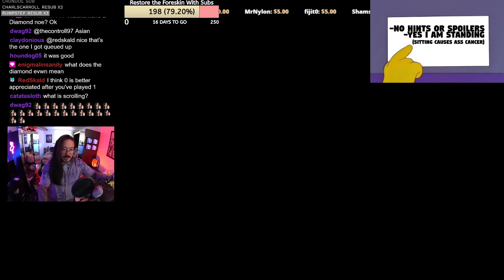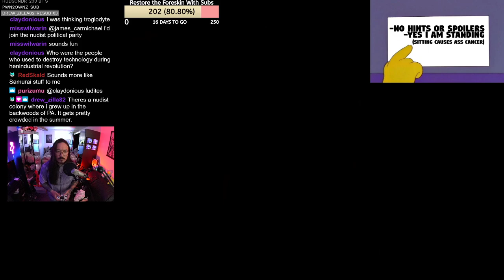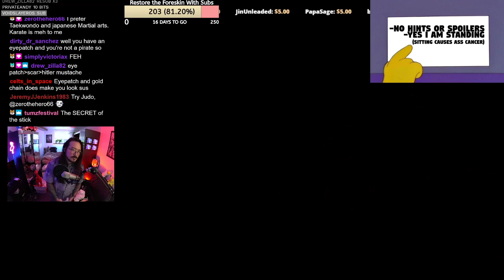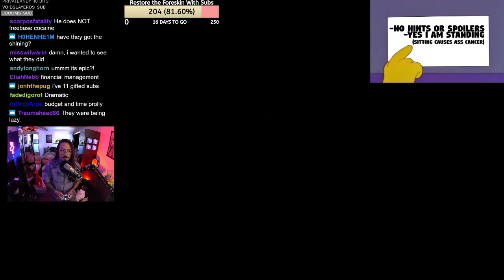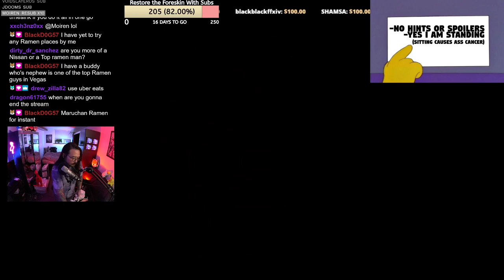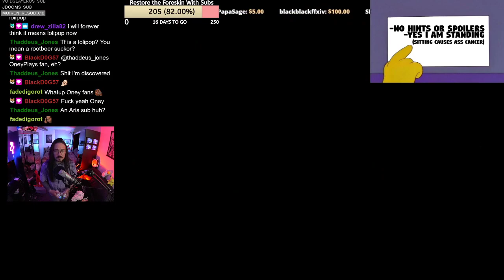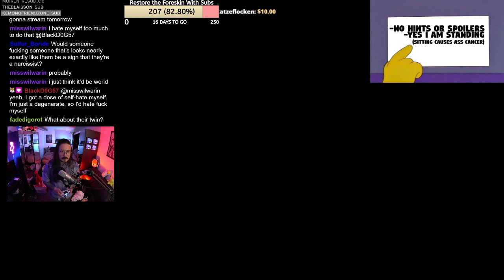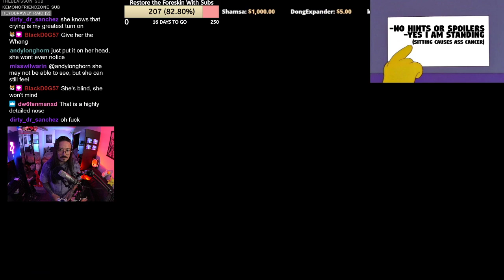Whang Plays Yakuza 0 Part 3